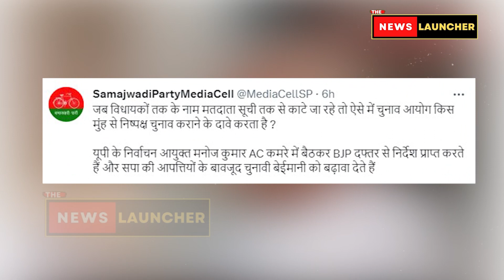UP Nikay Chunav में BJP बेईमानी कर रही है, Akhilesh Yadav ने ये सबूत सबके सामने रख दिए! UP Politics